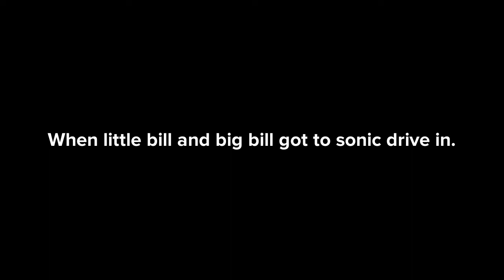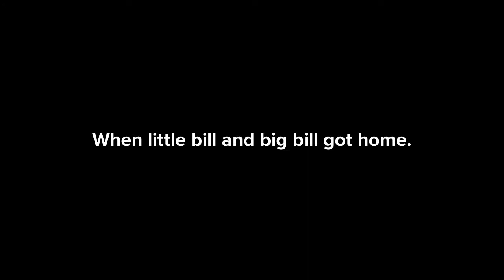little bill behaves at sonic drive in/?